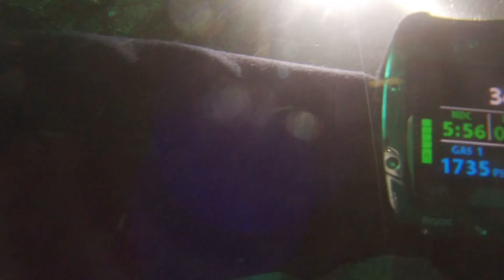Blue springs state park dive 9-24-22